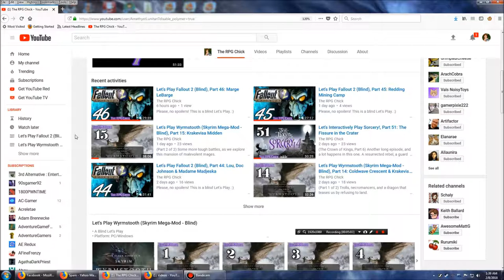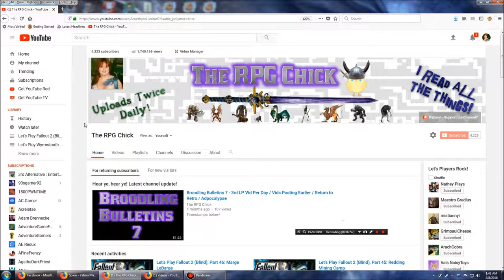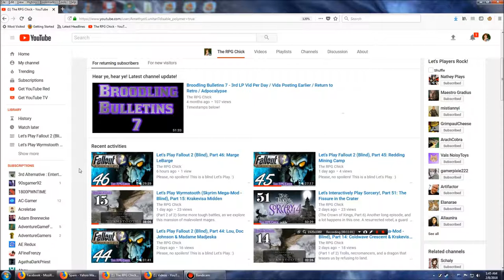Semi-Hiatus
tl;dr - The channel will be on hiatus for a few weeks with my two daily LPs. Sorcery will continue weekly, or at least that's what I'm planning.